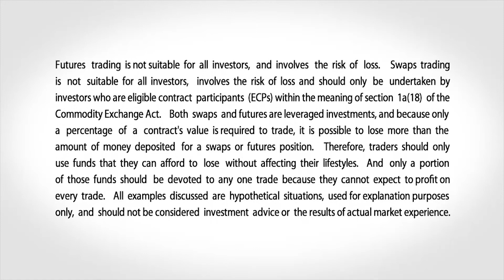February 20 FX Commentary: Dan Deming